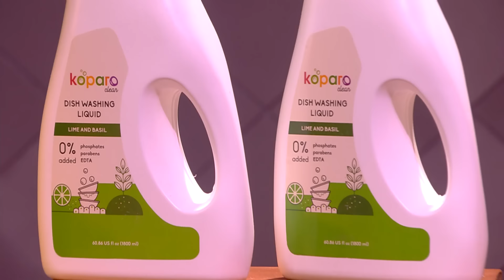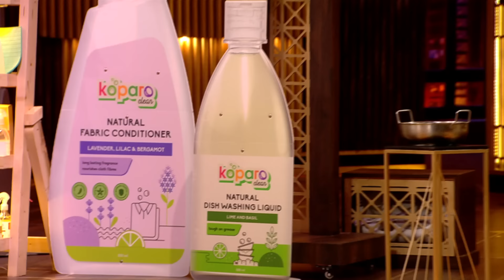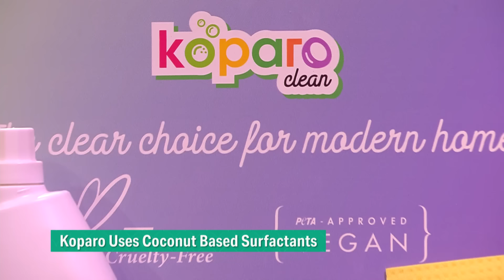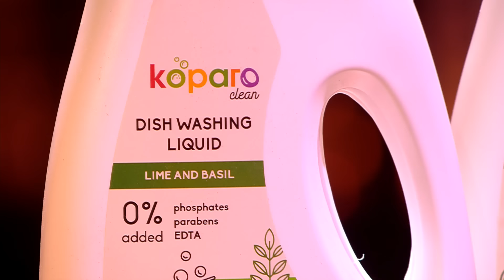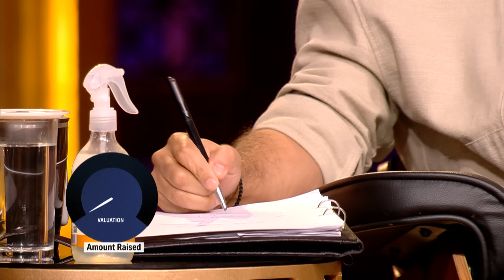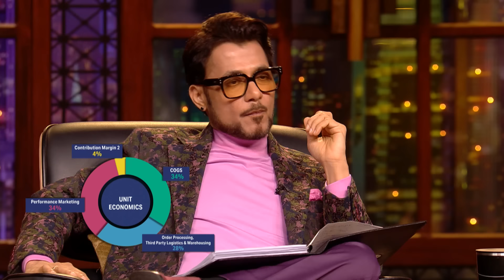Vineeta ने इस Pitcher के Guts को देख दिया उसे एक Offer | Shark Tank India S3 | Women Entrepreneurs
Some of the most promising businesses led by women leaders are featured in this special series. Will these women impress the sharks and take home their desired deal?